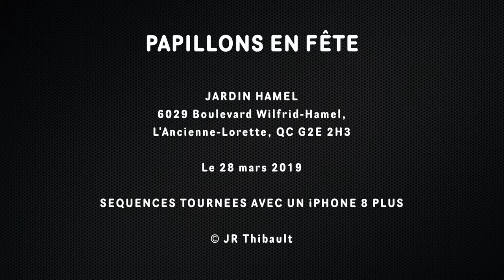Papillons en fête - Jardin Hamel - Québec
Prises de vues avec iPhone 8 Plus et le stabilisateur DJI OSMO Mobile 2.